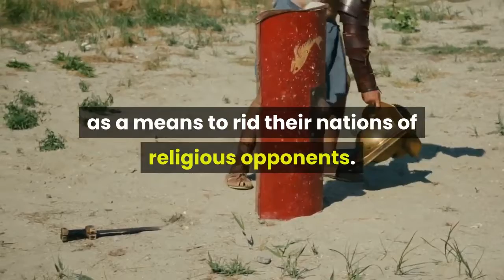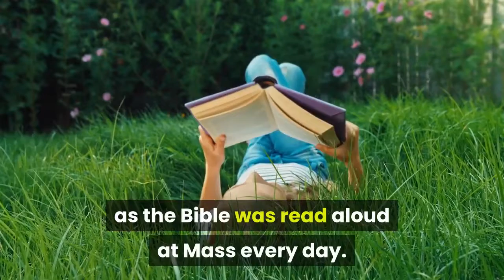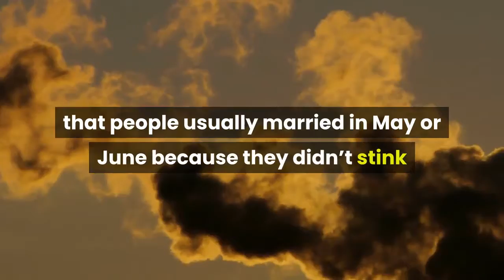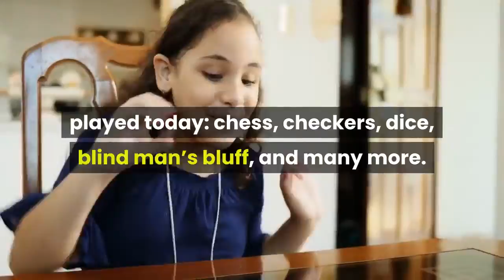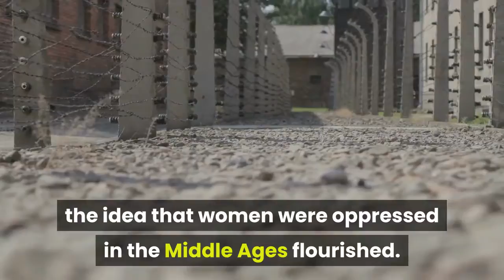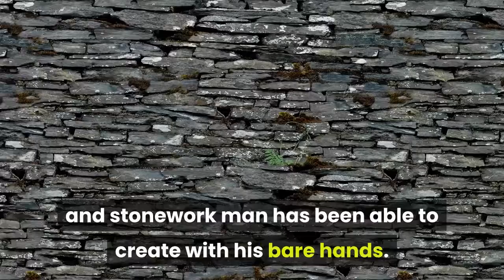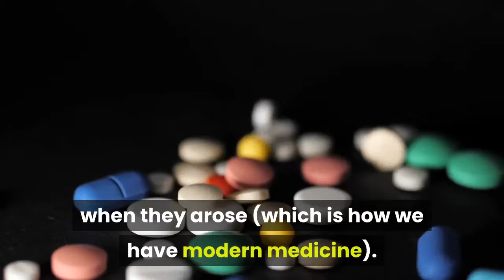top 10 myths about the middle ages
Hello everyone, this is a small channel, but I am sure we will grow with your support. Please support.